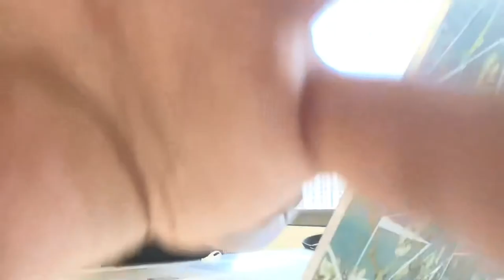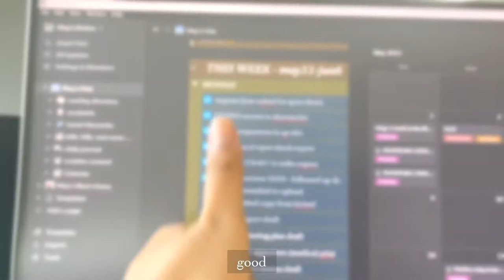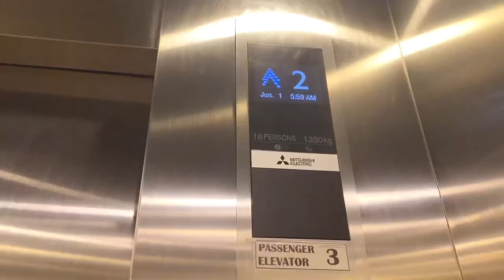days at the office + what i do as a compliance officer (very short vid! Lol) 😅✌🏻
Here's to a restless week and a restful weekend! By the time this was uploaded I've probably finished a couple of horror movies to get bawi from the previous tiring week! Buhay!

Btw, I totally forgot to share my latest zine! View and read the full version on Issuu

👉🏻 We can also connect through these platforms:
✰ Happy listening!